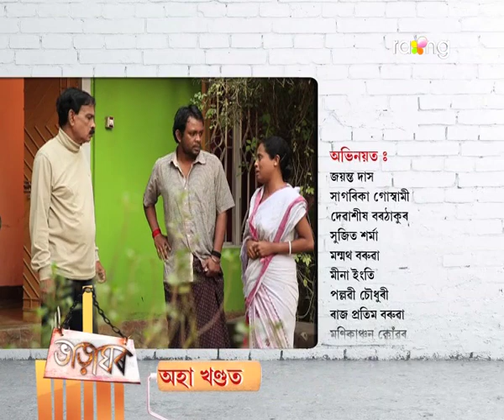Bharaghar - ভাড়াঘৰ | 11th Dec 2017 | Full Episode | No 743